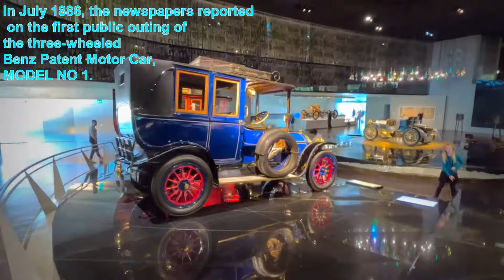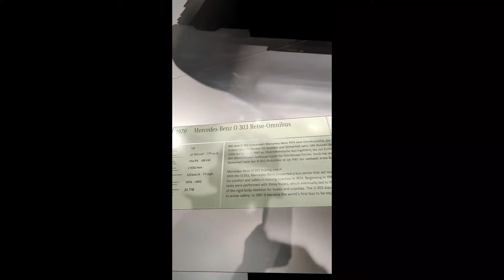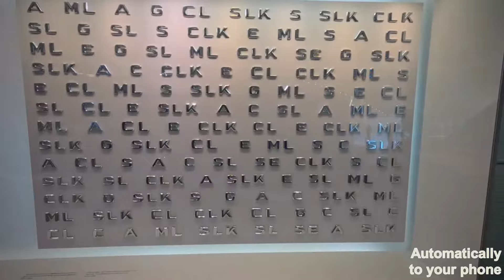Who drove the First Benz?-Benz Museum Germany-.ആദ്യത്തെ ബെൻസ് ഓടിച്ചതാര് ? ബെൻസ് മ്യൂസിയം കാണണ്ടേ ?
ബെന്സ് വാഹനങ്ങളുടെ ജന്മ ദേശം - Mercedes-Benz Niederlassung Stuttgart.
ആദ്യത്തെ ബെന്സ് കാറു മുതലേറ്റവും പുതിയ കാറുവരെ കണ് കുളിര്ക്കെ കാണാം.
അകത്തും പുറത്തും പാര്ക്കിങ്ങിലും എവിടെയും ബെന്സ് ബെന്സ്
നഗരത്തിലെ ടാക്സികളു പോലും ബെന്സ്
ബെന്സ് മ്യൂസിയത്തേലേക്കു നിങ്ങളേവര്ക്കും സ്വാഗതം
The Mercedes-Benz Museum is an automobile museum in Stuttgart, Germany. It covers the history of the Mercedes-Benz brand and the brands associated with it. Stuttgart is home to the Mercedes-Benz brand and the international headquarters of the Mercedes-Benz Group